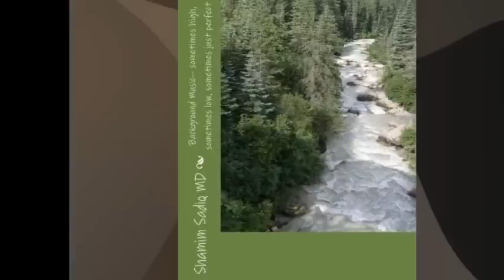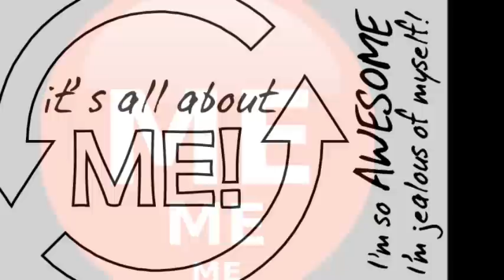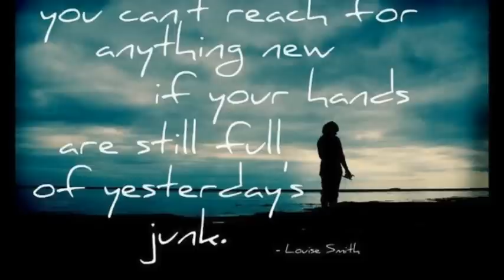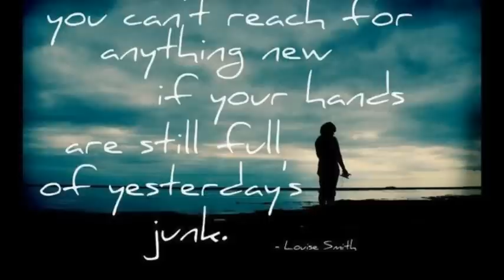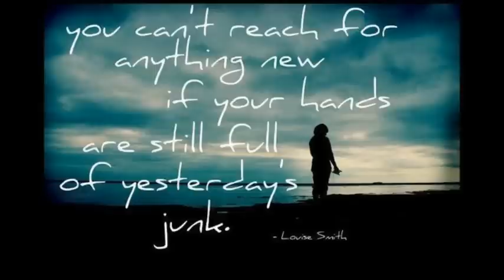Aim Vertically Not Horizontally, with Dr. Shamim Sadiq: U.S.A. - YTYR Radio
Hello!  This is the recording of the show that didn't happen.  Both Dr. Sadiq and I suffered technical difficulties, so we opted to record this show, share it and plan another show.  Sorry about the problems.

This show is should be a piece of cake to understand:  if we continue to aim our lives in a horizontal manner, all we'll ever get, all we'll ever become is what others have become, whether they were those that came before us, or our peers.  HELLO!  if you want to fly, if you want to do YOUR best then you MUST aim vertically!

Please listen to this interview and learn some simple things you can not just practice, but LIVE daily to aim vertically and be YOUR best!